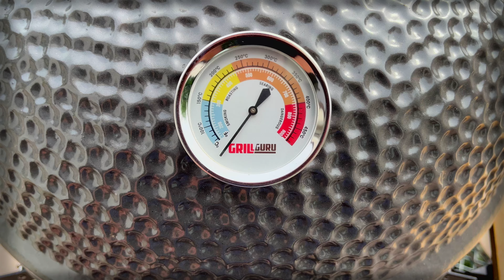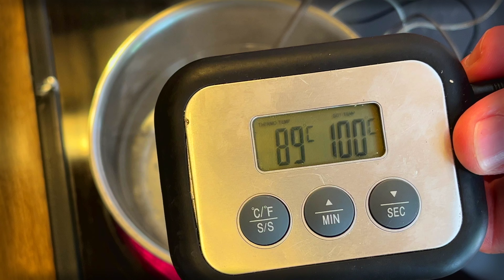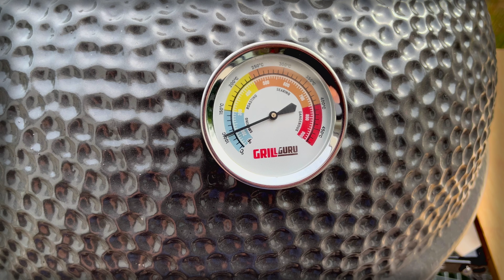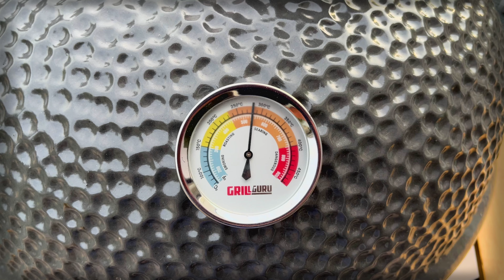Kamado Onderhoud & Thermometer Kalibreren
Het onderhoud van een Kamado is minstens zo belangrijk als er goed mee kunnen koken. In deze video laten we jullie zien hoe het onderhoud aan de Kamado kan worden uitgevoerd en hoe de thermometer opnieuw kan worden gekalibreerd. Met enkele zeer simpele handelingen bekom je een schitterend resultaat. Probeer wat je ziet in mijn video, het zal je zeker zelf ook lukken. Succes!!